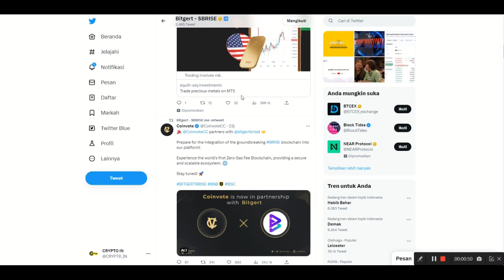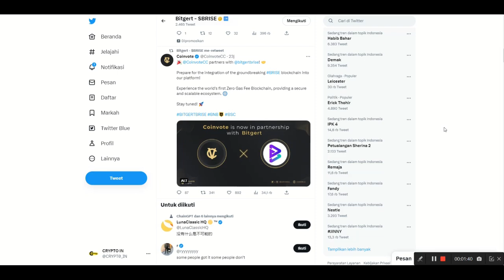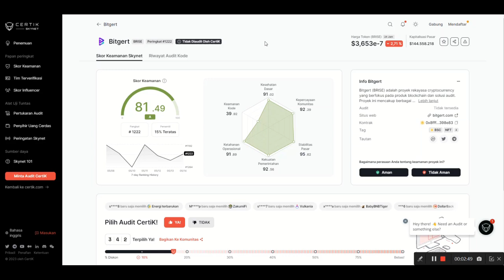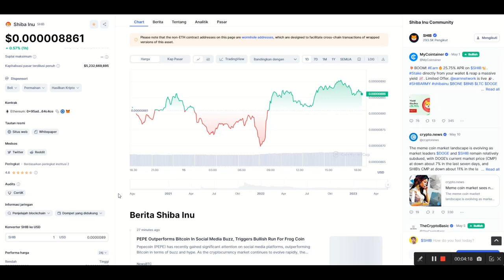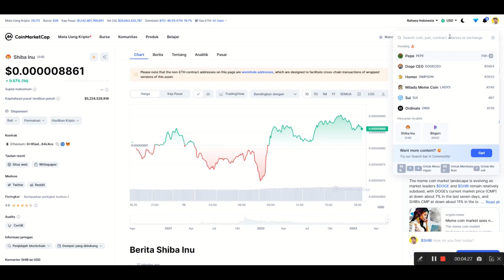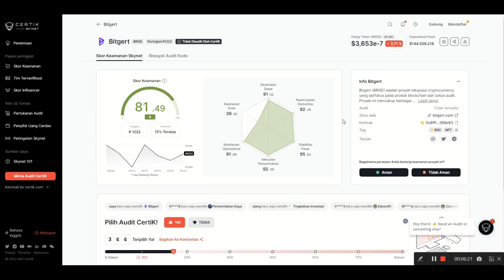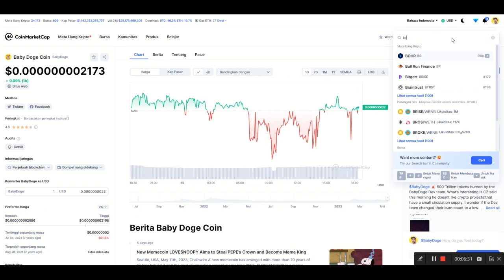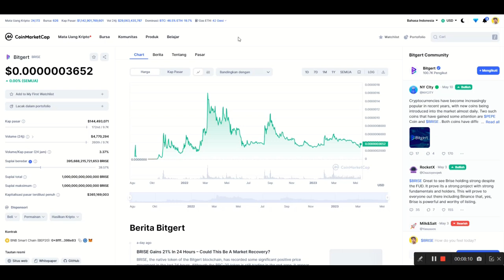🚨POTENSI BERBAHAYA DARI BRISE.!!!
Sampai ketemu di Telegram grup KATANG LINGGA PROJECT untuk update info-info Terbaru